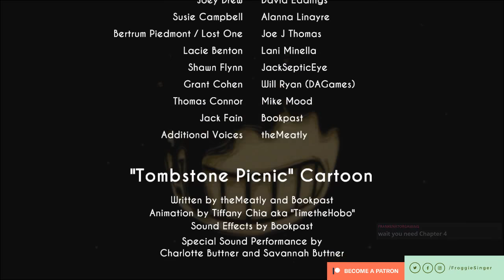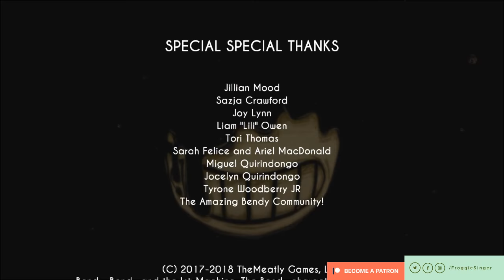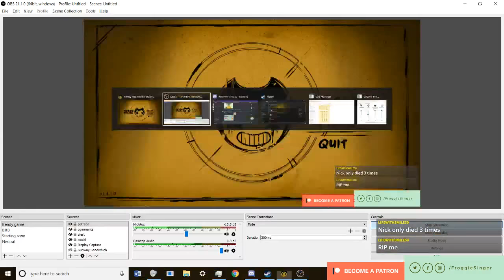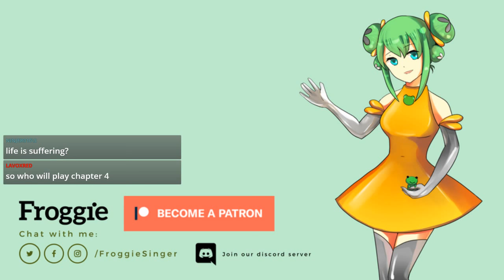Cut Them All Down! (Bendy and the Ink Machine: Chapter 3.2)